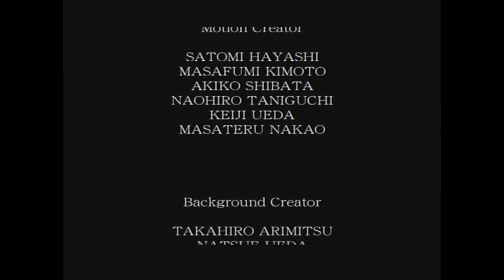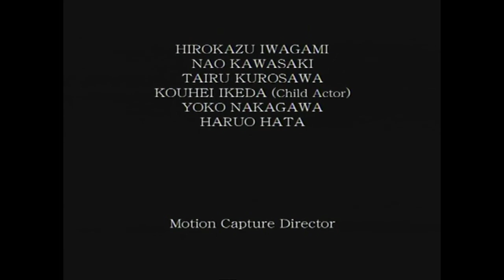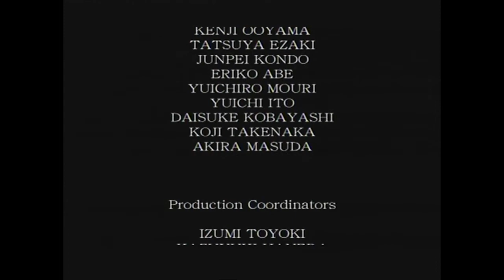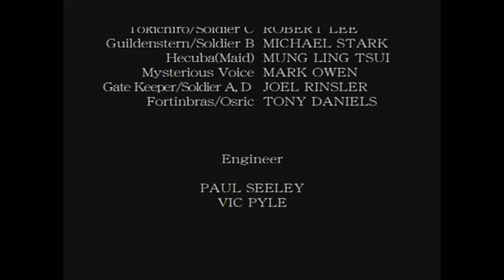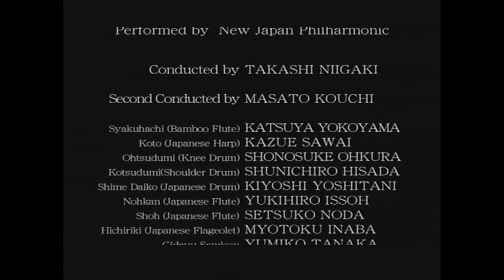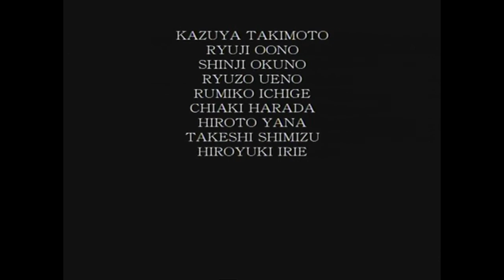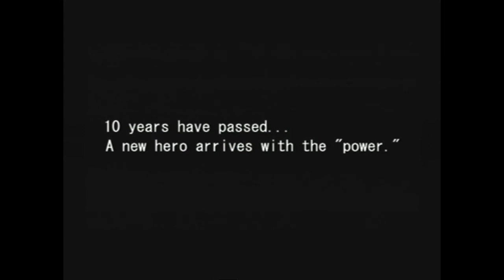Onimusha Warlords (All 20 Fluorites) - Final Boss Fortinbras + Ending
/ Подписываемся и Комментируем! During the Battle of Okehazama, Samanosuke of the Akechi clan watches but is attacked by Imagawa Yoshimoto's men. Though Nobunaga Oda was victorious against Yoshimoto, he is fatally wounded and assumed dead. A year later, Samanosuke receives a letter from his cousin Princess Yuki of the Saitō clan for his assistance as she fears monsters are behind the disappearances of her servants. Joined by Kaede, Samanosuke arrives too late to Inabayama Castle as Yuki is abducted as he and Kaede split up to cover ground. After being defeated by a monster while trying to rescue Yuki, Samanosuke is visited by the twelve oni who give Samanosuke the power to vanquish the monsters that abducted Yuki, the Genma, and seal their souls in a mystical gauntlet.

While searching for Yuki, Samanosuke finds a laboratory and encounters the Genma scientist Guildenstern, learning that the Genma have resurrected Nobunaga to serve them before slaying Guildenstern's creation Reynaldo. Samanosuke later enters Nobunaga's servant Tokichiro as he attempted to recruit him before reunited with Kaede as they follow the boy Yumemaru who Yuki took under her care. When Samanosuke finds Yumemaru spirited off, he learns from Tokichiro that Yuki is essential for a human sacrifice where the Genmas' god Fortinbras will bless her blood that Nobunaga will drink to gain the power to destroy the Saitō clan.

After saving Yumemaru from the Genma Marcellus, Samanosuke leaves him with Kaede as he looks for Yuki underground. But as Tokichiro traps Samanosuke, Kaede is knocked out by Genma resembling Samanosuke while Yumemaru is taken by a woman. When she awakens, Kaede is led to the prison and finds Yuki locked in a cell. Guildenstern arrives and leaves Kaede to die at the hand of a powerful Genma, only for her kill it while escaping. Samanosuke awakens and kills his doppelgänger in the underground passage. He makes his way back into the keep and finds Yumemaru with the woman who introduces herself as the Genma Hecuba as she assumes her true form while spiriting Yumemaru into the netherworld with Samanosuke in pursuit.